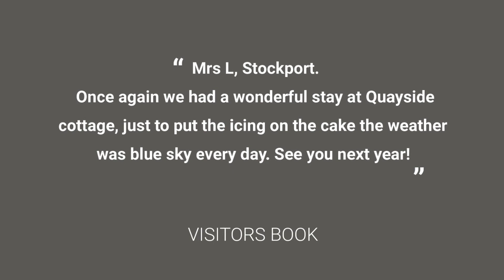Quayside Cottage Whitby 1080p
Sleeping two people in comfort and with great sea views - where could be better for a romantic break away in Whitby?